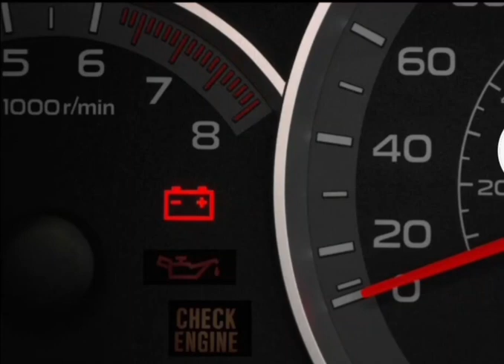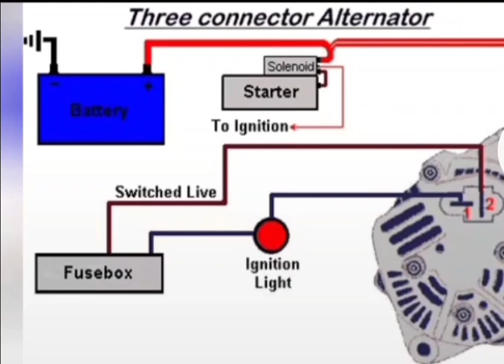señales cuando falla un alternador